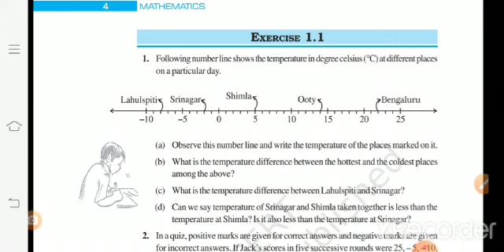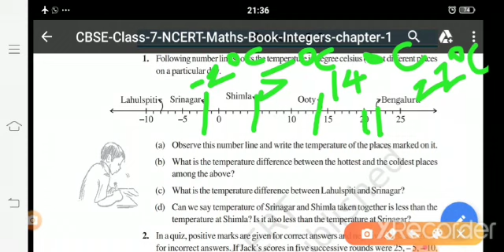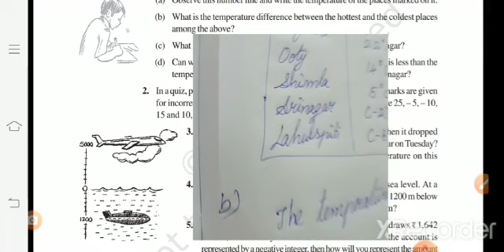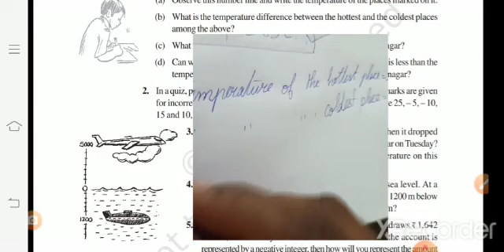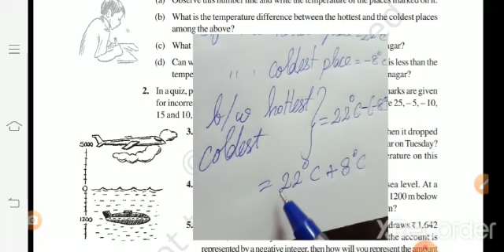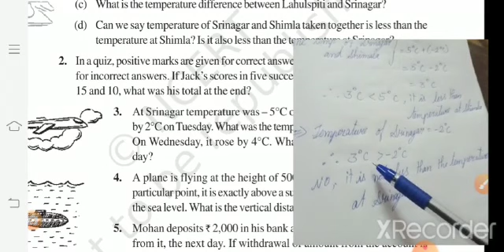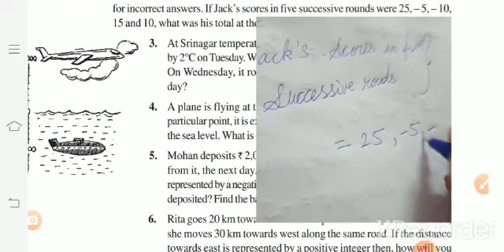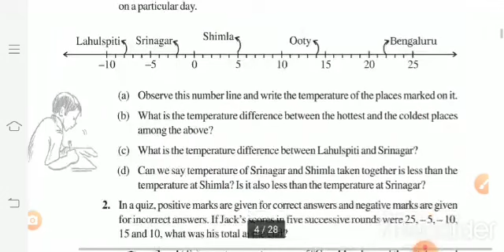VII STD - MATHS - WHOLE NUMBERS - PART 2